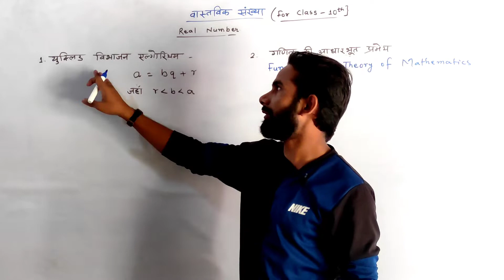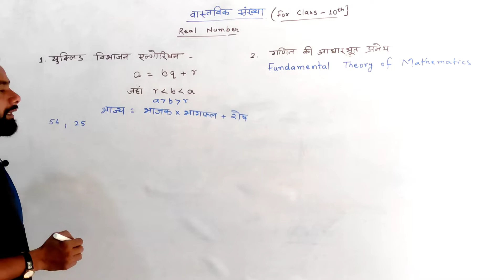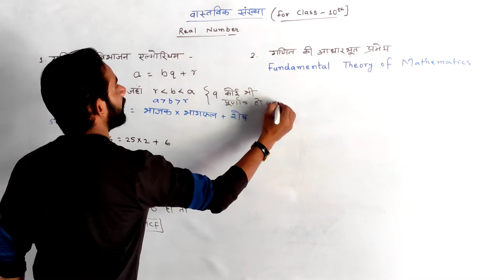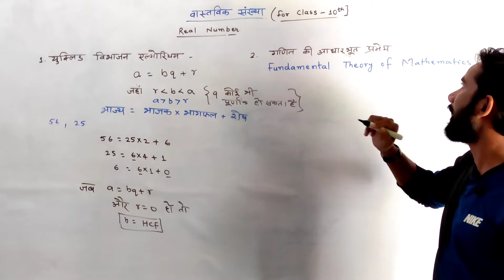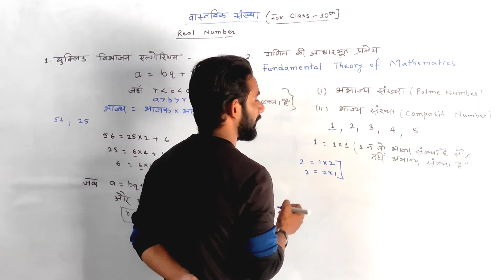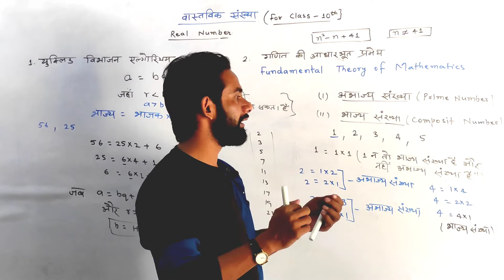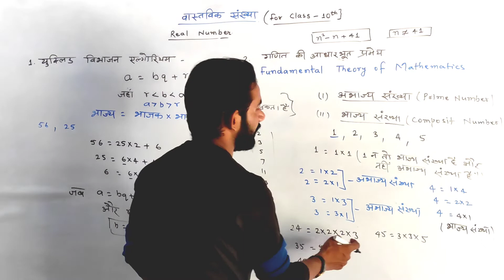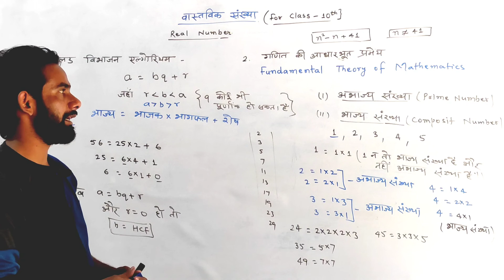वास्तविक संख्या Real Number l Fundamental theorem of Mathematics | class 10th bseb @SMCLabs #1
Euclide division Algorithm
Fundamental theory of Mathematics
Real number
prime numbers and composite numbers and their properties
Prime number equation = n² - n + 41
Matric and higher level mathematics